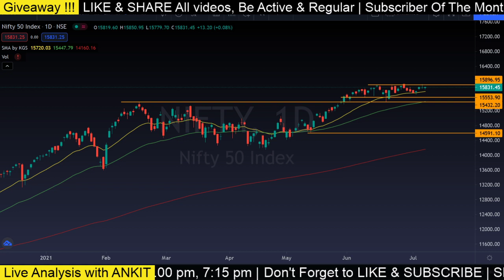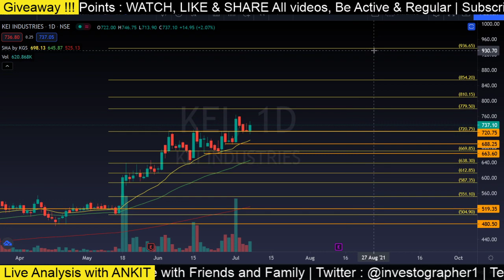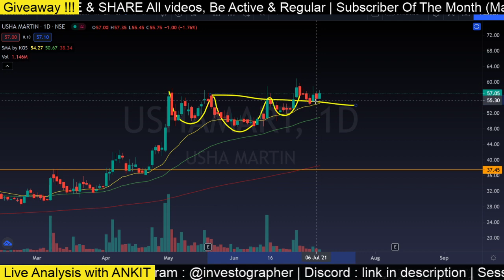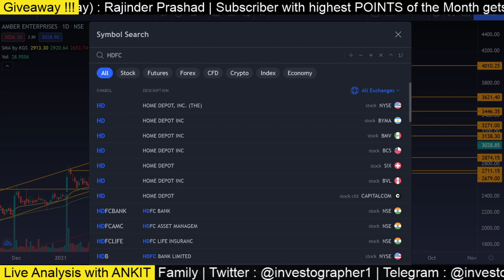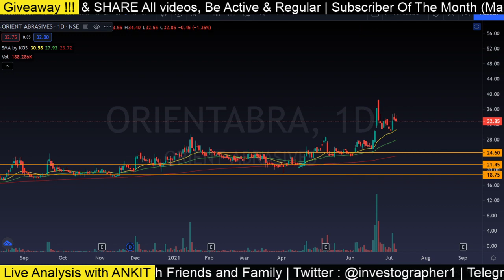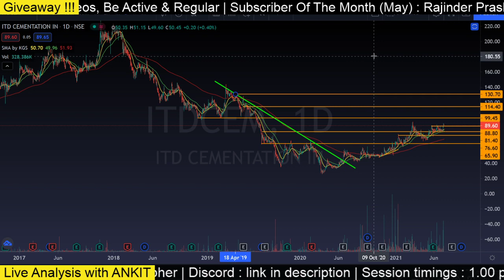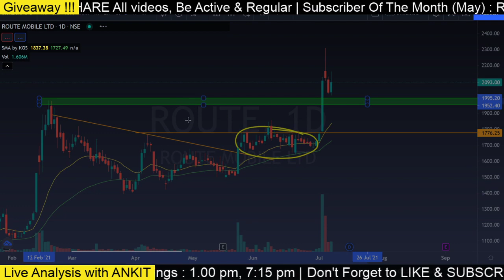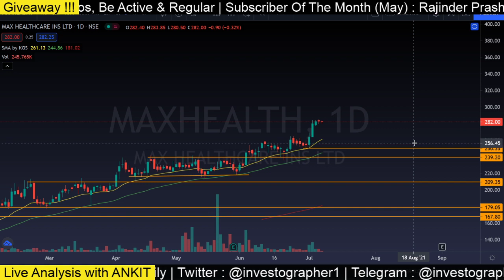🔴 Best Breakout Stocks NOW | Investographer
Welcome to the official youtube channel of India's first retail investors community INVESTOGRAPHER!

Things we do in Supporters club :
✅ Supporter only Session for live market (3 PM)
New Features in Supporters Club :
✅ Trading Psychology related discussions
✅ Supporters only educational sessions
✅ Exclusive content in form of videos and PDFs
✅ Priority in Portfolio Review
✅ Exclusive Query Room

(OR search investographer directly on telegram and join the one with our logo)
Live Session Timings :
Afternoon Session : 1.00 pm (Srujan)
Evening Session : 7.00 pm (Ankit)

dowjones, nifty,bank nifty,nasdaq, share market,global recession, corona, usa,china,SENSEX,PROFIT,LOSS,OPTION , TRADING, INVESTMENT, CALL, PUT,INTRADAY TRADING
SHARE MARKET HELPLINE,FREE,FREE SHARE TIPS,